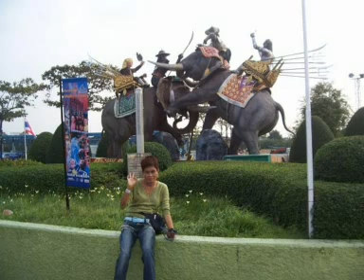Siam Park 2009 Bangkok Thailand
Siam Park is a huge recreational park featuring various swimming pools, towering waterslides, whirlpools, fountains and a lake. The park's highlight is the 400-metre Super Spiral waterslide, while the giant man-made sea pool with artificial surf is just as spectacular.
Further attractions include playgrounds, botanical gardens, an open zoo and an aviary.